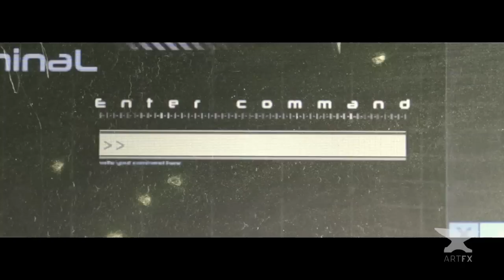A Futuristic Short Film : "RUNAWAY" by ArtFX OFFICIEL | TheCGBros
Check out this amazing Futuristic Short Film by ArtFX OFFICIEL called "RUNAWAY"
Ernest runs a gas station lost in the middle of a desert. Suddenly His nap is interrupted by the arrival of a massive customer.

Credits
Réalisateurs / Directors : Romain CHAULIAC -- Ludovic FREGÉ -- Yoann GOURAUD -- Quentin MEDDA
Image / Image : Romain CHAULIAC -- Ludovic FREGÉ -- Yoann GOURAUD -- Quentin MEDDA
Autres étudiants / other students : Rémy BAY - Pauline COSTANTINI -- Aton LERIN - Alexandre MARLIER -- Vaimiti GUESDON
Musique / Songs : Aurélien MARINI
Montage sonore / Sound editor : Frédéric LE LOUET -- Frédéric DEVANLAY

ArtFx: Is a top school for learning special effects and 3D animation.